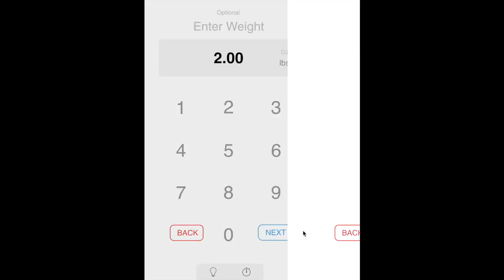Microwave Keypad Redesign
BYU
Design 117